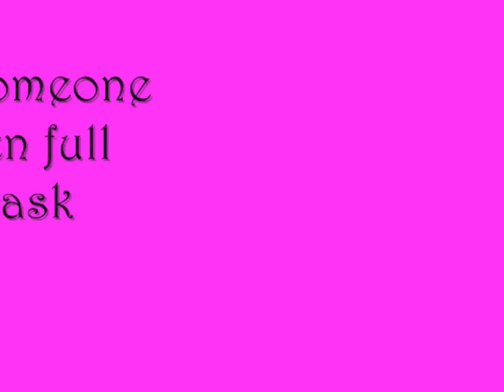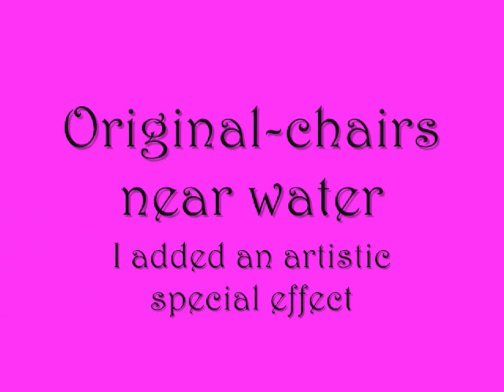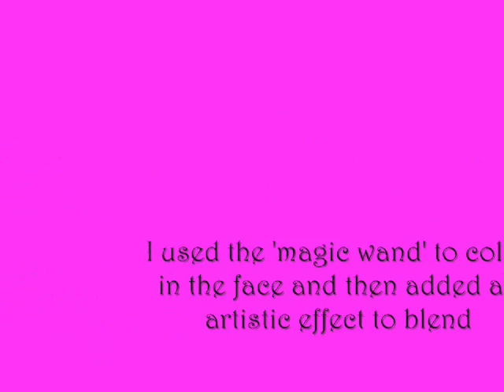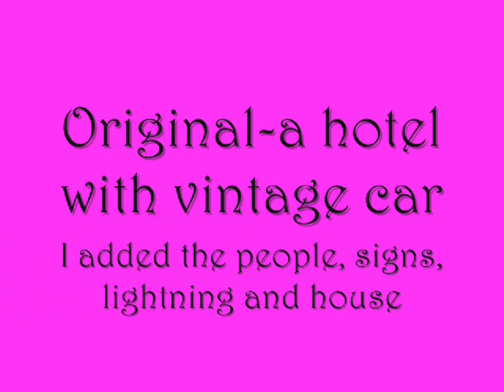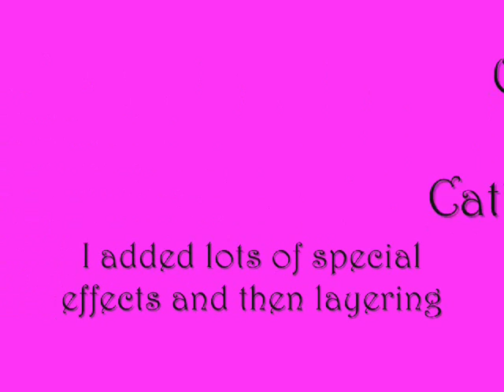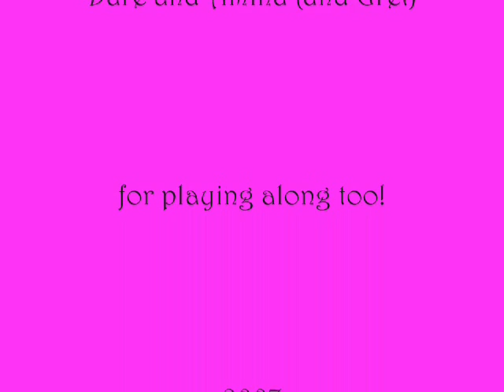Photoshopped!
My pals and I have been photoshopping the same photos and these are my take on what we've been working on. The music is by Steve Cravis. I use Paint Shop Pro.